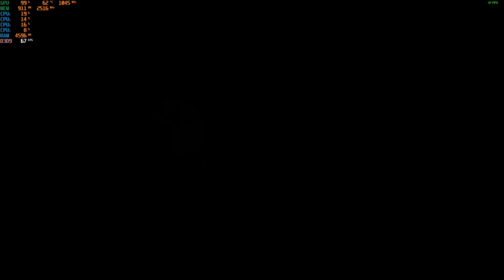DreadOut: Keepers of The Dark - 1080p With The MSI GT 730 & The AMD A8 5600K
Cpu: A8-5600K 3.9ghz OC
Gpu: MSI GT 730 2GB gddr5 OC
Ram: 8gb 1600hmz ddr3 (overclocked to 1866mhz)
OS: Windows 10 Pro
Res: 1080p
Settings: Max